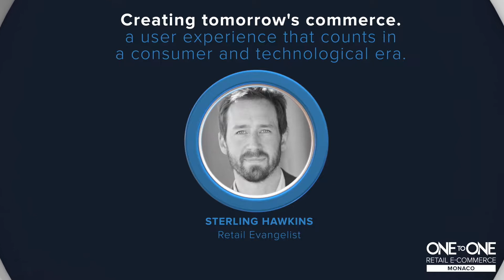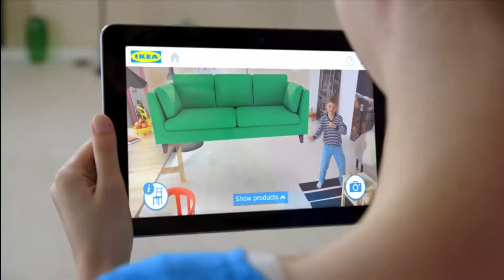Créer l'avenir du commerce - Sterling Hawkins - Keynote d'ouverture | 1to1Monaco 2019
Créer le commerce de demain : une expérience utilisateur qui compte dans une ère consumériste et technologique.

e commerce était différent à l’époque où Sterling Hawkins arpentait les allées du supermarché familial: les clients et la communauté étaient tout. Walmart, Amazon et d’autres ont brisé ce modèle traditionnel en faisant pencher la balance vers le volume et la technologie.

Dans un environnement inondé de startups, Sterling a fait ses armes dans le retail et affuté son analyse de la manière dont les robots, les drones, l'intelligence artificielle et tellement d’autres innovations transforment l'expérience d'achat. Il s’agit là d’un état de l’art de la technologie : ce qu’elle sera, ce qu’elle est aujourd’hui, et comment les retailers peuvent / doivent s’en saisir pour accompagner les évolutions du secteur.

Avec cette keynote, Sterling propose de dépasser le retail traditionnel pour aller vers une nouvelle expérience utilisateur !

Save the date for the 10 years in 2020 !
March 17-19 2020 - Grimaldi Forum Monaco